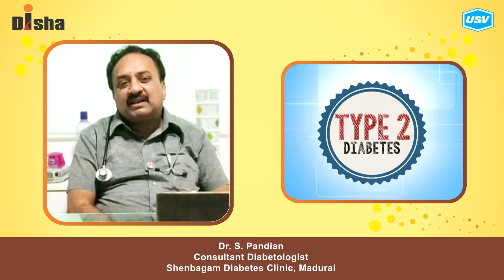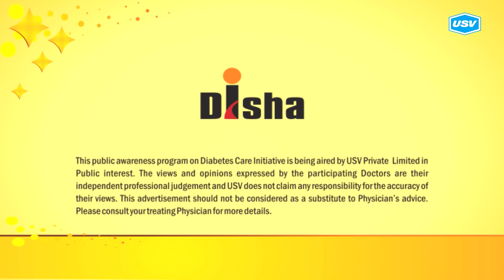Dr. S. Pandian (1/4)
Disha for Diabetes Awareness: Diabetes is one of the most Dangerous and rapidly growing diseases in India. Dr. S. Pandian, leading Diabetologist explains more in this video. Please watch and share!